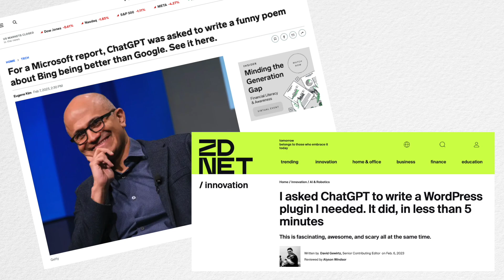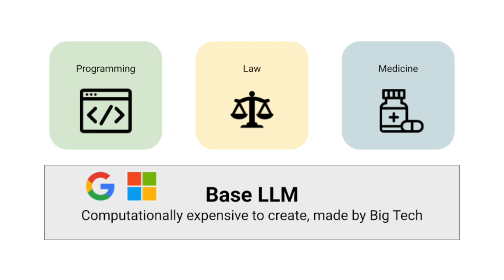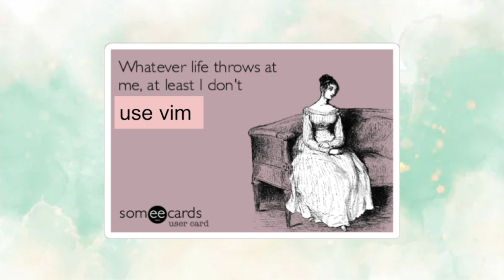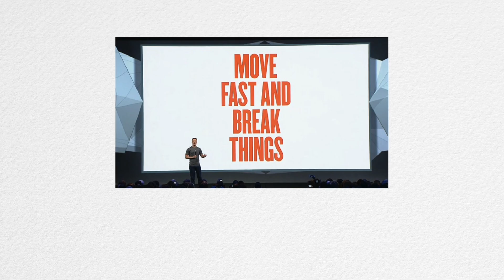Will Google Die? Inside The AI War With Bard And ChatGPT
We're entering the age of Artificial Intelligence. There has been a dramatic increase in the usage of chatbots such as ChatGPT and Bard built on Large Language Models (LLMs).

Satya Nadella from Microsoft and Sundar Pichai from Google are now in one of the most important battles in corporate history.

Timestamps:
0:00 - What are LLMs?
0:38 - The AI battle between Microsoft and Google
1:45 - Safety and bias in chatbots
2:47 - Why Bard (and Google) is at a disadvantage
3:47 - Impact of ChatGPT on our jobs